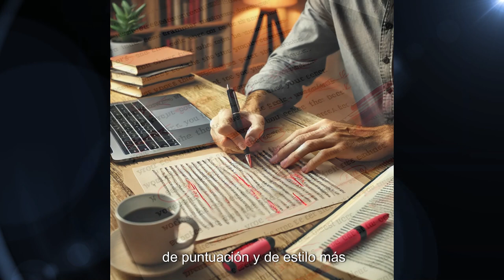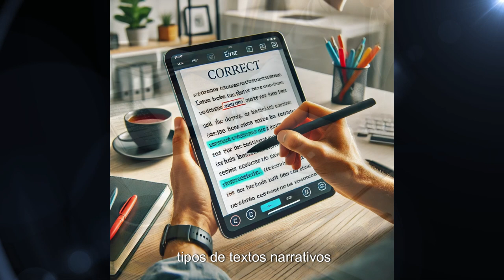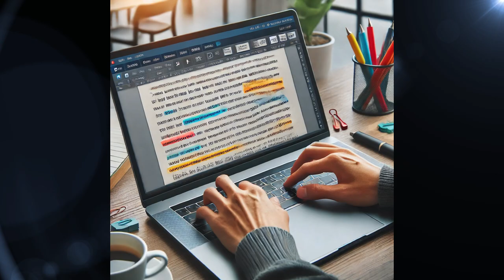CORRECCIÓN DE ESTILO PARA ESCRITORES CORRIGE TU PROPIO TEXTO ROSE MARIE TAPIA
Aprende a corregir tu propio texto. Compra libros de corrección de estilo, consulta el Blog de la lengua y otras páginas de lingüísticas. Sigue el plan de estudio del video, yo lo hice y a partir de este mes corrijo mis novelas. Por esa razón tengo ediciones renovadas, nuevas portadas, diagramación amigable y revisión de texto. Si yo pude, tú también. Ànimo.